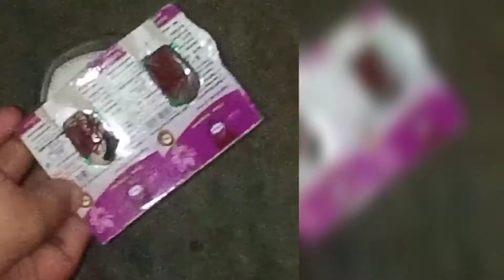Simple Chicken biriyani for beginners...chicken dum biriyani...